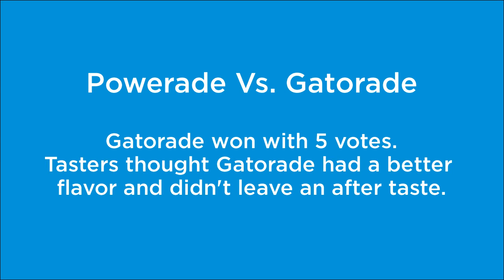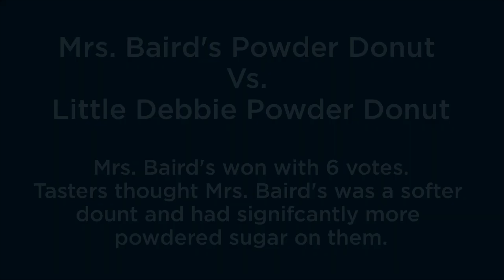Taste Test Tuesday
Taste Test Tuesday is back, virtual style! Follow along with our staff taste-testers every Tuesday in July to taste how different brands of sweet treats, savory snacks, and delicious drinks stack up to one another. This week compare lemonade, popcorn, and milk chocolate samples with us.